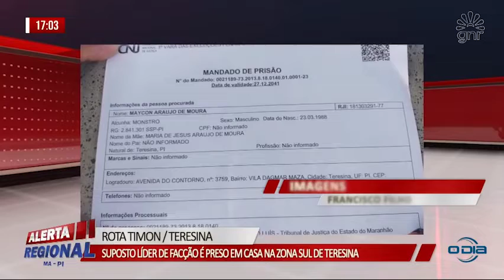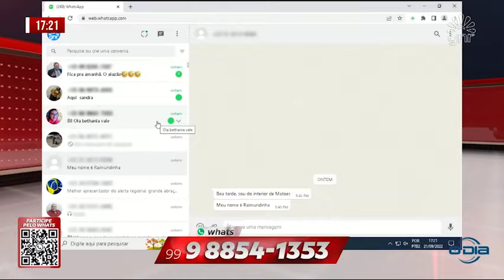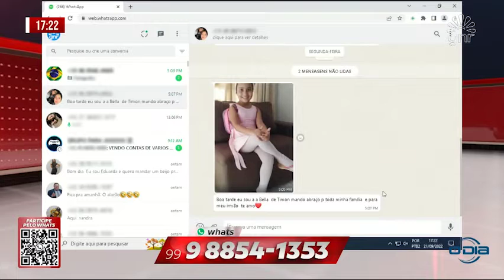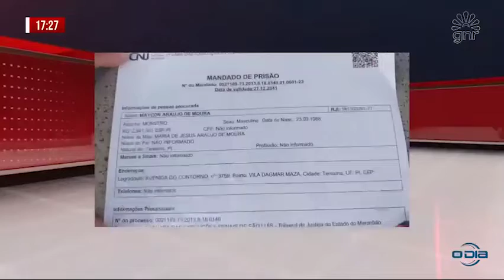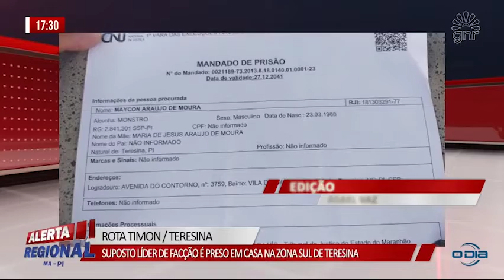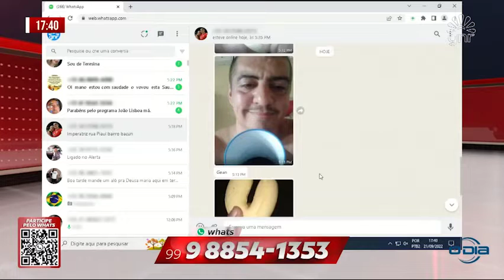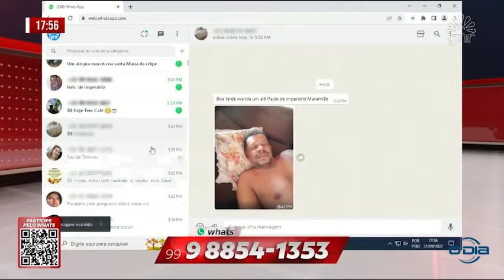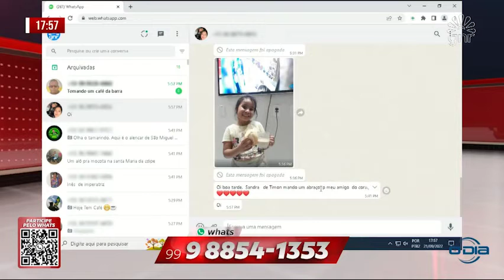Alerta Regional MA-PI-TO 21 09 2022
Alerta Regional na O Dia TV, Canal 23.1 (Teresina e região), canal 44.1 (Santa Quitéria e região no MA) e canal 521 (NET TV).

100% Forró Sábados (10h), com reprises aos Domingos no mesmo horário.